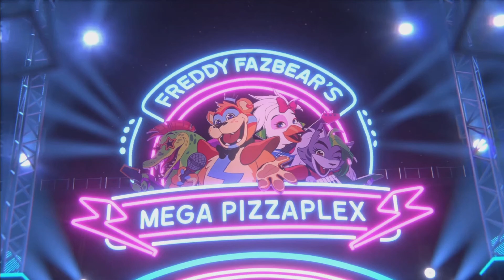Five Nights at Freddy's: Security Breach un comienzo musical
activad la campanita para no perderos ningún video.
fivenightsatfreddy´s